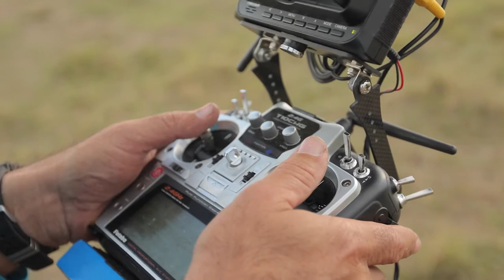Tales by Light Review | Three Reasons To Watch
Looking for content that inspires you? We give three reasons to watch Tales By Light on Netflix today!

Creative Notes:
#1 Inspiration - Give you ideas
#2 Admiration - Admire creativity
#3 Education - Observation

Photographers:
Art Wolfe (season 1)
Peter Eastway (season 1)
Richard I’Anson (season 1)
Darren Jew (season 1)
Krystle Wright (season 1)
Jonathan Scott (season 2)
Angela Scott (season 2)
Eric Cheng (season 2)
Stephen Dupont (season 2)

Tales by Light Series 2: What Makes a Good Photograph

Tales By Light Behind the Scenes Drones

Listen to Epic by Kaleetos np on SoundCloud